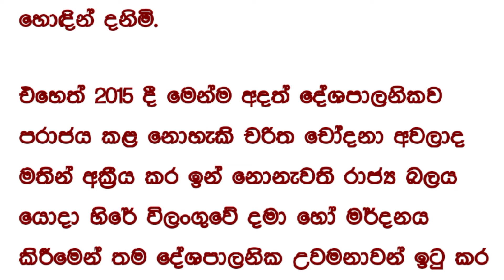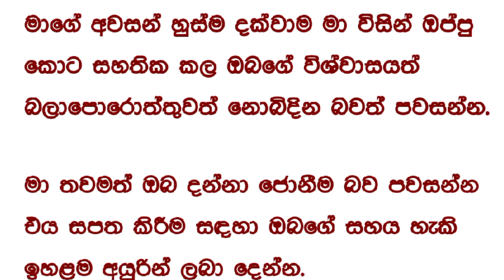හිරේ ඉඳන් ජොනී ලියපු ලියුම මෙන්න | Jonston Fernando | Breaking news